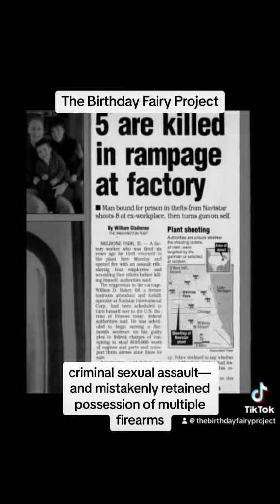August 20 Daniel Dorsch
Today, August 20, is the birthday of Daniel Thomas Dorsch. He would be 76 but died in the 2001 Navistar mass shooting at 52. Daniel married his high school sweetheart, and they celebrated their 30th anniversary just 5 days before his death. He loved baseball including watching the White Sox, sharing the game with his son, and playing with a corporate team.

After serving in Vietnam, Daniel took a job at Navistar on the recommendation of his dad who had built a career there. He began as a line worker but quickly worked his way up. Serving as supervisor in the engine lab at the time of his death, Daniel was a 26-year employee known for his willingness to roll up his sleeves and work alongside his employees.

Daniel was generous, often providing home-cooked bbq meals for his employees, providing supplies for his softball teammates, and making time for anyone in need. His brother expressed the family’s shock: “You don’t think it would happen to your family….it is very difficult.”

The shooter, a recently fired employee, was one day away from a 5-month prison term for his role in a company theft ring. Wielding an AK-47, he killed four former co-workers and wounded 4 more before killing himself. He had renewed his firearm’s license 2 weeks before he was convicted of yet another crime--criminal sexual assault—and mistakenly retained possession of multiple firearms despite being a convicted felon.